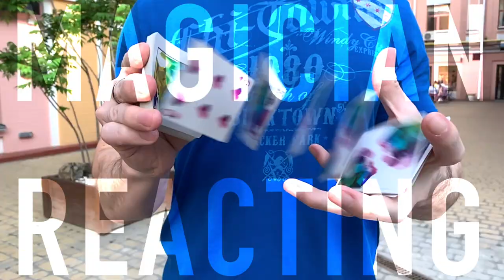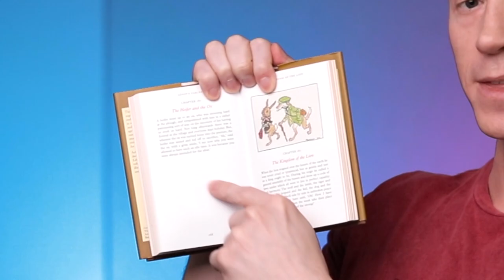Magician REACTS to Penn & Teller "Multiple Outs" on Penn and Teller FOOL US 2020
Magician reacts to Penn & Teller performing a fun magic trick on their own show - Penn & Teller Fool Us 2020. Penn first explains the concept of "multiple outs" to the audience, and then involves a spectator at home on a cell phone who can't quite see the truth of everything, but don't worry because the rest of us will not be left without something magical to enjoy as well!  This video shows the reaction of someone familiar with magic so you can see how someone in this field feels about the performance! This is Fool Us Season 7 2020.

🎙 Microphone with arm

Extra equipment
🔵 Tripod for camera
🔵 Light Stand
This light stand is kinda not sturdy enough because the light and soft box are so large; the whole thing can tip over easily. But it's what I use! 😆  Or you can perhaps find another light stand that is rated to hold more weight.  Or just put something heavy (like sandbags) onto the bottom to lower the center of gravity.